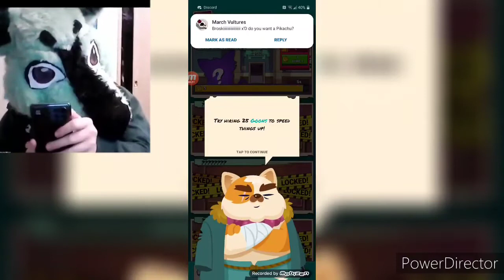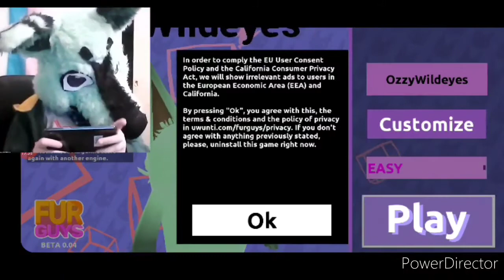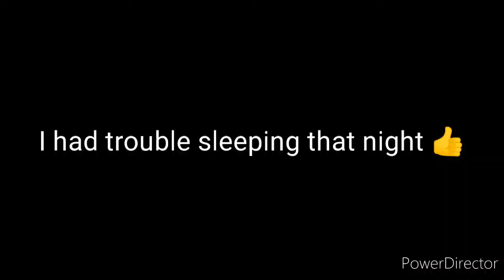6 WEIRD FURRY GAMES (250+ special)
So today marks the day of 250+ subs!
I wasn't planning on doing anything but I decided to do so!